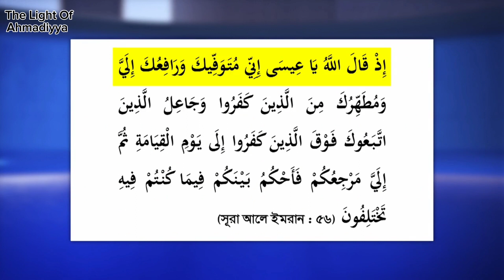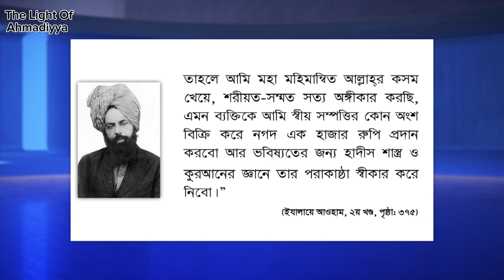চ্যলেন্জ ছুড়ে দিলেন আহমদিয়া মুসলিম জামাতের কাছে। তাওয়াফ্ফা শব্দের প্রকৃত অর্থ প্রমান।।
চ্যলেন্জ ছুড়ে দিলেন আহমদিয়া মুসলিম জামাতের কাছে। তাওয়াফ্ফা শব্দের প্রকৃত অর্থ প্রমান করতে পারলে ১ হাজার রুপি পুরুষ্কার এবং বর্তমান যুগে যে প্রমান করতে পারবে তাকেই কেটি টাকা পুরষ্কার দেওয়ার কথা বলেন আহমদিয়া মুসলিম জামাত, তাহলে কে কে গ্রহন করছেন এই চ্যলেন্জ।

শেষ যুগে আগমনকারী প্রতিশ্রুত ঈসা ও ইমাম মাহদী'র আগমনের সুসংবাদবাহী TV অনুষ্ঠান “সত্যের সন্ধানে”
আপনাদের প্রশ্ন নিয়ে, আপনাদের অংশগ্রহণেই অনুষ্ঠিত জনপ্রিয় প্রশ্নোত্তর অনুষ্ঠান “সত্যের সন্ধানে” অনুষ্ঠানের এ পর্বের প্রথম  দিনের  প্রশ্নোত্তর অনুষ্ঠান আজ ২৮শে ডিসেম্বর, ২০২৩ইং।
৪ দিন ব্যাপী এই অনুষ্ঠানে আপনাদের সবাইকে স্বাগতম। সমাজের প্রচলিত মিথ্যাকে বিশ্বাস না করে আসুন সবাই সত্য জানি ও মানি। আহ্‌মদীয়া মুসলিম জামা’ত তথা প্রকৃত ইসলামকে জানার অনেক বড় সুযোগ এটি।
প্রশ্ন পাঠাতে যোগাযোগ করুন :
টুইটার: / mta_sslive
ফেইসবুক: / mta.sslive
ইনস্টাগ্রাম: / mta.sslive